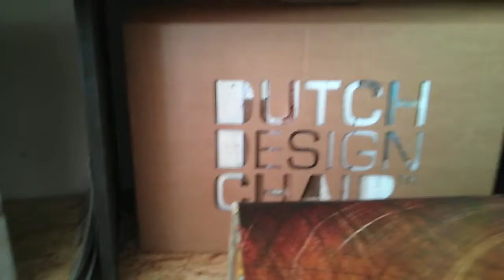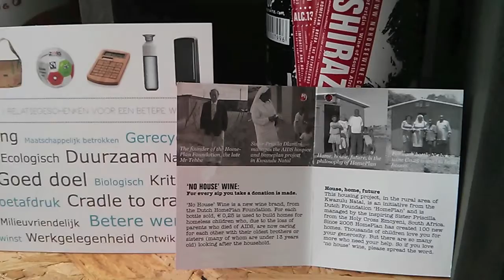Google meets Geschenk met Verhaal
De 'Google Day of Service' is een dag dat het personeel van Google Nederland zich inzet voor een sociaal doel, deze keer gaven ze een boost aan de campagne Bekijk op dit kanaal alle portretten van social enterprises die de Googlers maakten.